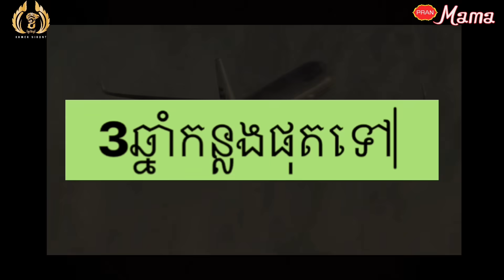រឿងកូនកំព្រា (រឿងពេញ) Orphans (Full Movie)/2021 ពីនំស្រួយ Ma Ma By Khmer Niront - ខ្មែរនិរន្តរ៏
អរគុណសម្រាប់ការគាំទ្រ សូមរីករាយទស្សនា រឿងកូណកំព្រា Full Movie ទាំងអស់គ្នា